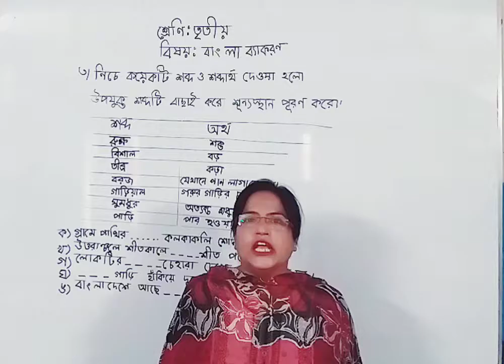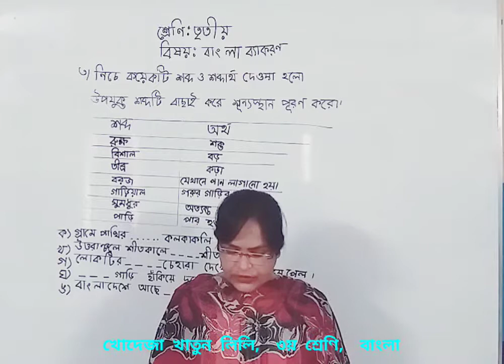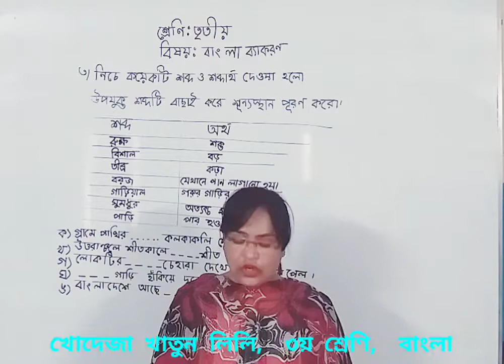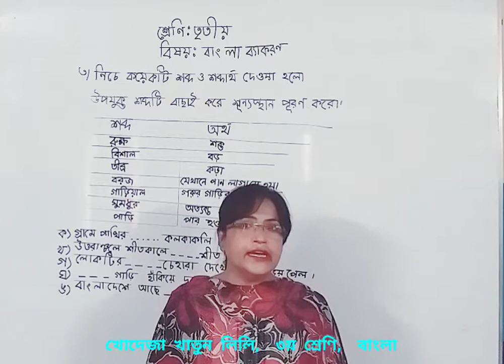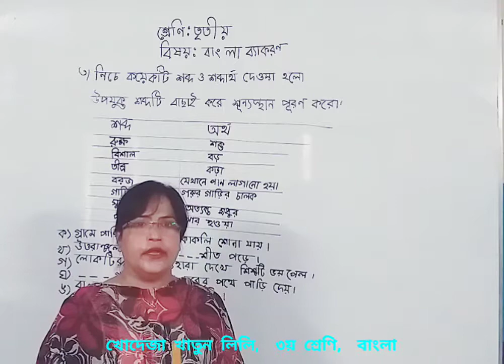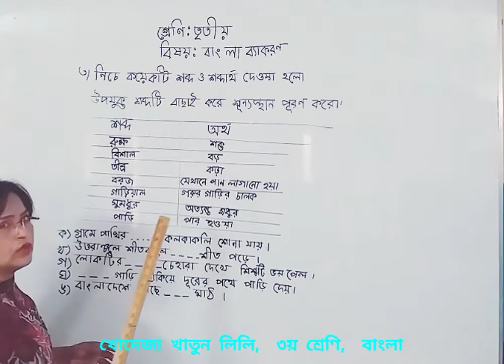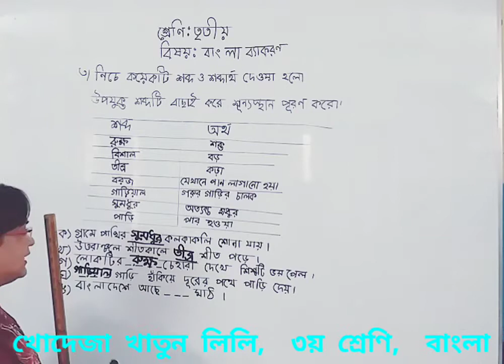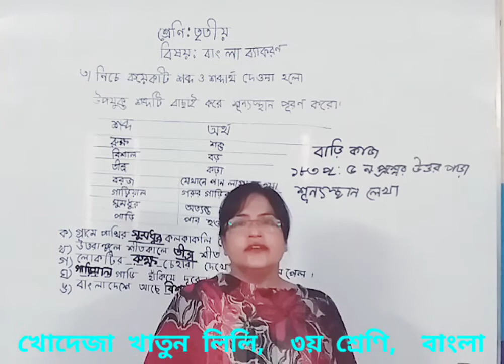তৃতীয় শ্রেণি | বাংলা